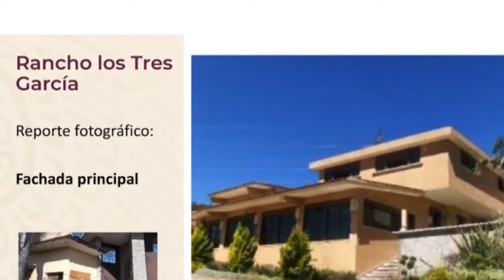LOS EX PRESIDENTES SE ROBABAN HASTA LO DECOMISADO. AMLO HACE LO IMPENSABLE.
El 'Rancho Los Tres García' pasará de ser propiedad de la administración federal a ser parte del Gobierno de Naucalpan, en el Estado de México, con el objetivo de que se construya en ese lugar una nueva universidad pública, informó este jueves Ricardo Rodríguez, titular del Instituto para Devolverle al Pueblo lo Robado.

Rodríguez dio a conocer en la conferencia mañanera que la entrega de este rancho será por medio de una donación, lo cual se permite en la legislación del Instituto porque es con un fin social.

El también director del Servicio de Administración y Enajenación de Bienes (SAE) dijo que el 'Rancho Los Tres García' es uno de los bienes que no se vendió en la subasta pasada del Gobierno federal.

El 'Rancho Los Tres García' fue el bien con el valor más alto de la subasta, con un precio base de 32 millones de pesos.